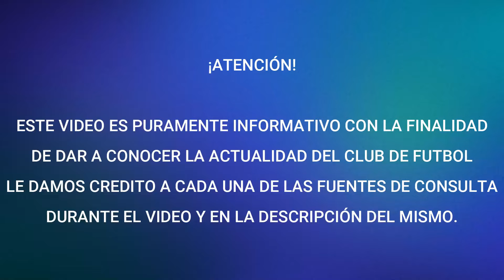¡DELANTERO REGRESA DE BELGICA! CRUZ AZUL PODRÍA SER SU NUEVO DESTINO EN LA LIGA MX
Fuentes de la información:
TUDN Pagina Web